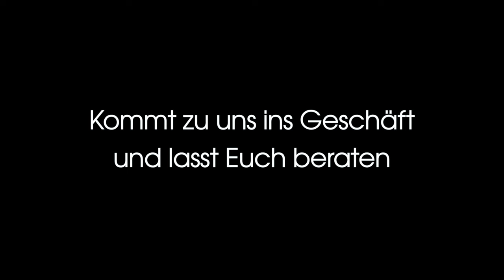Running Corner I NB 860v13 I HW23 I Running Experts